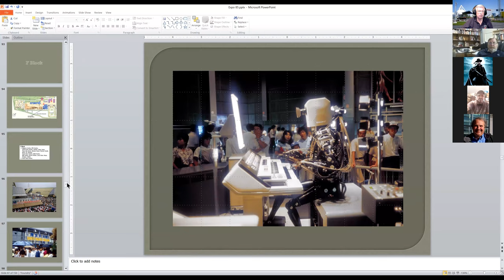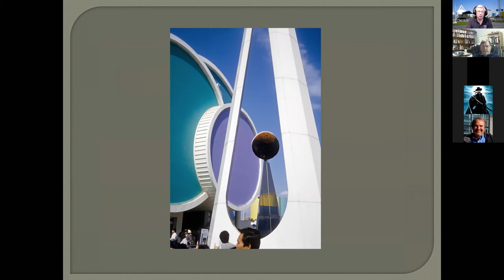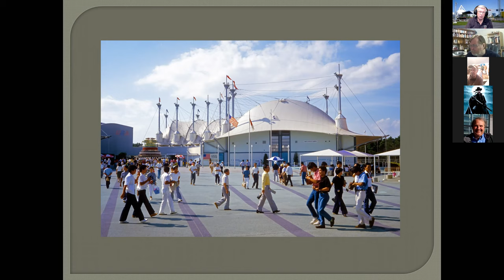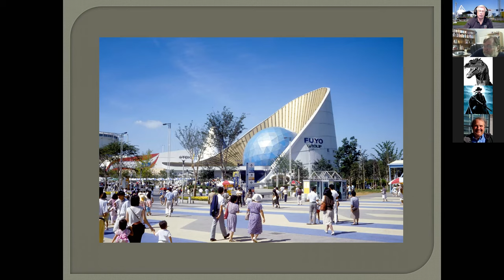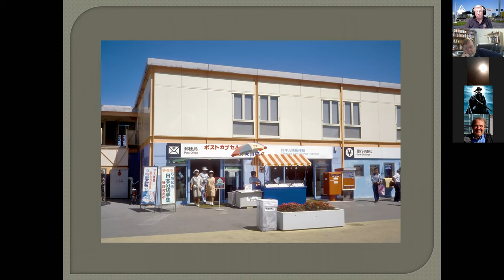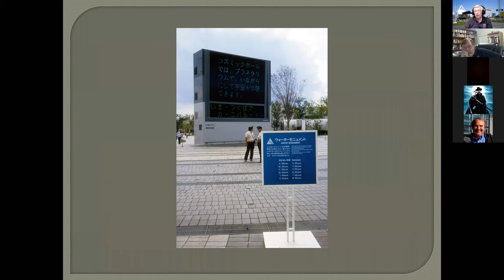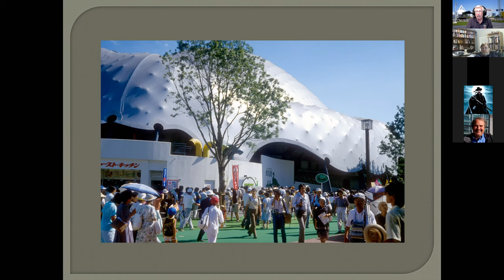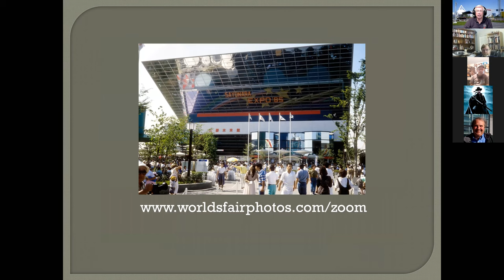Zoom chat for Saturday 9/26/20 - Expo 85 - Tsukuba, Japan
A side benefit of working in Tokyo was being able to visit Expo 85, a Specialized Expo with the theme "Science and Technology for Man at Home." Please join me for a trip back to the first display of the Sony Jumbotron, a look at maglev trains, artistic robots and more.